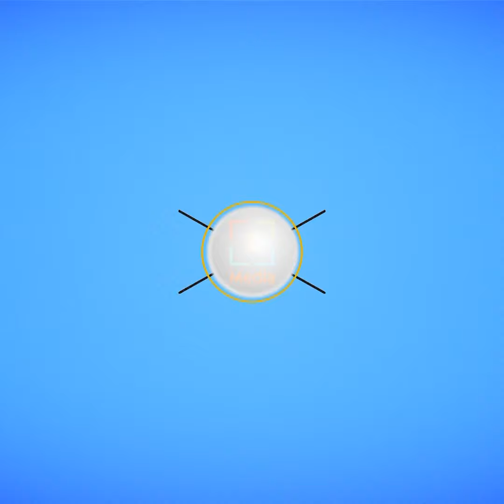အိမ်ဖြူတော်ကို ပြန်လာမယ်လို့ ထရမ့်ပြောကြား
မနေ့က အမေရိကန် သမ္မတ ကျမ်းသစ္စာ ကျိန်ဆိုပွဲဟာ အေးချမ်းစွာနဲ့ ပြီးဆုံးခဲ့ပြီး သမ္မတအဖြစ် ဂျိုးဘိုင်ဒမ်က တာဝန်ယူဆောင်ရွက်သွားရမှာဖြစ်ပါတယ်။ ဂျိုးဘိုင်ဒမ်ဟာ အမေရိကန်ပြည်ထောင်စုသမိုင်းမှာ ၄၆ ဦးမြောက် သမ္မတဖြစ်လာခဲ့ပြီး လက်ရှိ သက်တမ်းမှာ ကာမာလာဟားရစ်က ဒုသမ္မတအဖြစ် တာဝန်ယူဆောင်ရွက်သွားရမှာဖြစ်ပါတယ်။ သမ္မတဟောင်း ဒေါ်နယ်ထရမ့်ဟာ အမေရိကန် သမ္မတ ကျမ်းသစ္စာ ကျိန်ဆိုပွဲကို မတက်ရောက်ခဲ့ဘဲ ဖလော်ရီဒါကို လေယာဉ်နဲ့ သွားရောက်ခဲ့ပါတယ်။ ခရီးစဉ်မှာ အမေရိကန် သမ္မတဟောင်း ဒေါ်နယ်ထရမ့်က ထောက်ခံသူတွေနဲ့ သတင်းသမားတွေကို သူ့ရဲ့ နောက်ဆုံး သမ္မတမိန့်ခွန်းကို ပြောကြားခဲ့ပါတယ်။